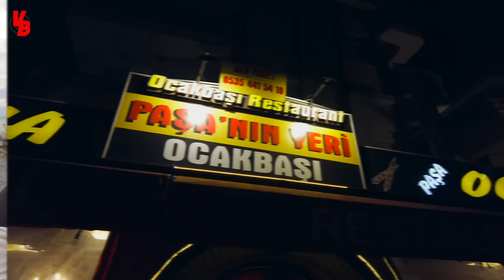WE TROTSEREN GEVAARLIJKE BERGWEGEN MET 4X4 CAMPER - HANDREM EROP! WAT GING ER MIS? #232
In deze vlog zie je dat we op pad gaan de 4x4 camper van Erik en Joke. We gaan de omgeving van Manavgat verkennen want daar woont dit Nederlandse stel al jaren. We nemen een kijkje in hun appartement en buitenhuisje. De omgeving is bergachtige en dat vind vooral Erik heerlijk om daar met de Toyota Hillux doorheen te rijden. Het liefste off-road. Hij kent de omgeving op zijn duimpje, maar wij zitten met klamme handjes mee te kijken.

Ze geven ook nog een rondleiding rondom deze gave camper. Dat moet je echt even zien.

Of druk op de 'BEDANKT' knop onder deze video!

Of via mijn bankrekeningnummer
Aantjes Media Producties
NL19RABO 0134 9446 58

Credits aan:

Titelsong                                    RandyDerkhof.nl